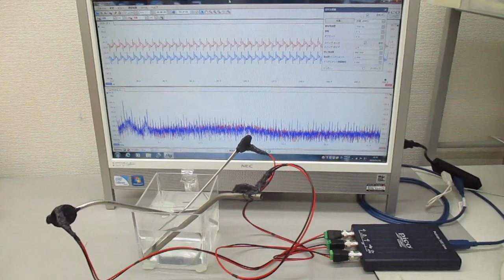非線形共振型超音波発振プローブの特性テスト（超音波システム研究所）